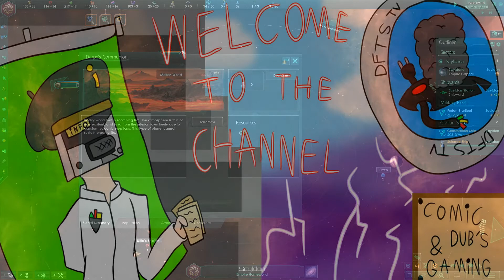DFTS Channel Intro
I hope you will find something you enjoy here.

Streams will usually occur on Monday and Friday at 08 p.m. GMT/ 03 p.m. CST but I will post about it on Twitter, deppending on my irl schedule.